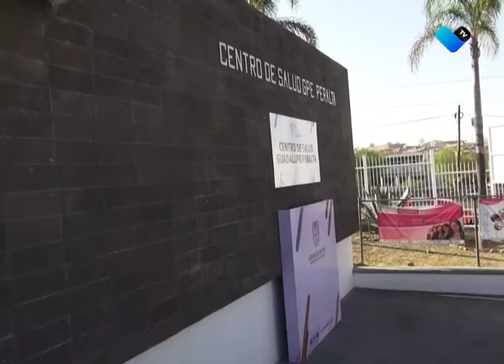HAY POBLACIÓN SIN SERVICIO DE SALUD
Según CONEVAL, solamente el 18.9 por ciento de la población del estado no cuenta con afiliación a servicios de salud en el estado.